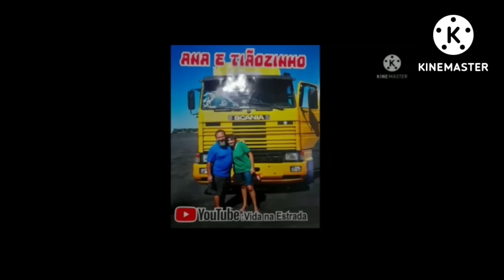RIO SÃO FRANCISCO IBOTIRAMA BAHIA. MANUTENÇÃO DA AMARELA!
MISSÃO NÚMERO 19 ANO/2022
VIAGEM DE CUIABÁ PARA SALVADOR BAHIA COM DUAS ENTREGAS!
CAPÍTULO 06
TÍTULO: RIO SÃO FRANCISCO IBOTIRAMA BAHIA! MANUTENÇÃO DA AMARELA!